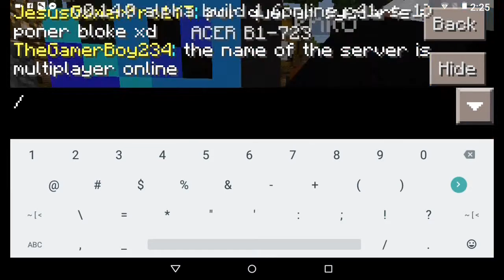LifeBoat Survival Games!!!!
Hi I'm playing in Lifeboat SG because imma play some SURVIVAL GAMES!
My nephew Noah is here too!
He speaks in the background a lot